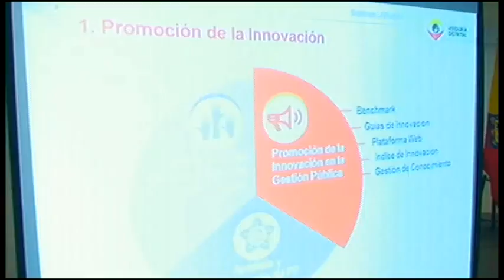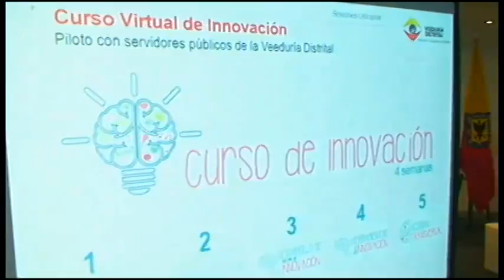Sesiones LABcapital 1 Parte